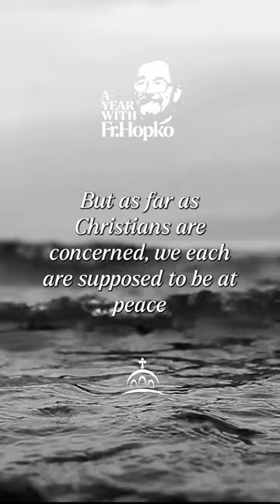"Peace on Earth" - A Year With Fr. Hopko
What is peace on earth? What does it mean to be a peacemaker? Join us for our first of many YouTube Shorts based on beloved Orthodox priest, podcaster, and author Fr. Thomas Hopko.